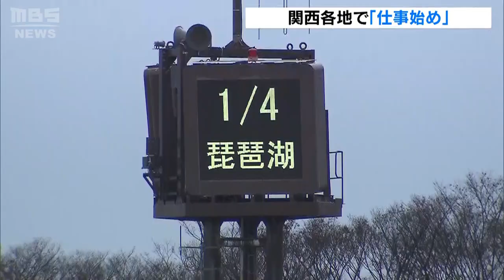「水を大切に使おう」仕事始めで首長らが挨拶…滋賀では琵琶湖水位低下で異例呼びかけ（2024年1月4日）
関西の多くの企業や役所では１月４日が仕事始めとなり１年が本格的に始まりました。

　国内有数の生マグロの水揚げで知られる和歌山県の勝浦漁港では、正月休み返上で獲れたマグロ約４８トンが並べられ、「初市」が行われました。

　（勝浦市場　太田直久市場長）「（今年は）漁獲量も増えているような感じがしています。なかなかいいスタートを切れたんじゃないかと」

　大阪・淀屋橋でも仕事のスタートを切る人たちの姿が。街の人に話を聞きました。

　「（正月は）巷であったら何万とするであろうお肉を４０００円～５０００円で手に入れられたので、それですき焼きしたり、肉を貪り食いました」
　「僕は早期実習でまだ学生なんです。今年から頑張っていこうと思っています」

　大阪取引所では年明け最初の取引「大発会」が行われました。

　そして自治体も仕事始め。京都市では今年２月に門川大作市長の任期満了に伴う市長選挙が行われます。

　（京都市　門川大作市長）「最後の最後まで全身全霊を捧げて、次の素晴らしいリーダーに継承してまいりたい」

　一方、滋賀県は琵琶湖の水位が基準を大きく下回っていることを受けて「渇水対策本部」を設置。年始から異例の呼びかけを行いました。

　（滋賀県　三日月大造知事）「年末年始も例年のように水位が回復傾向に入っていない状況。水を大切に使おうということですね。それに尽きると思います」

　大阪府の吉村洋文知事は被災地対応のため防災服を着ての挨拶となりました。来年に迫った大阪・関西万博では建設費の増額など課題は山積しています。

　（大阪府　吉村洋文知事）「今年は万博の成功に向けた準備、勝負の年になると思います。万博をめぐる様々な課題はありますが、我々はそれを乗り越えていきます」